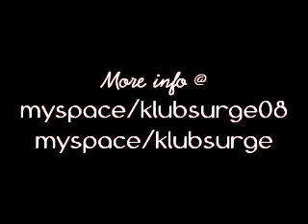Miss Ursela Plays with Bday people